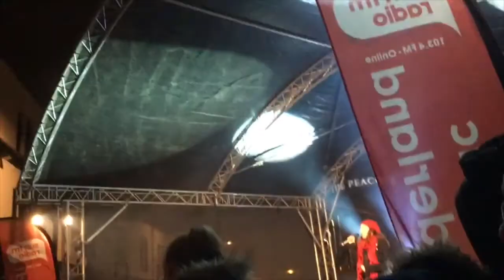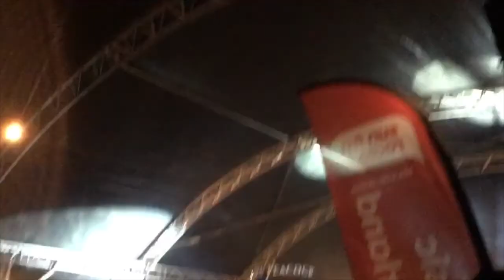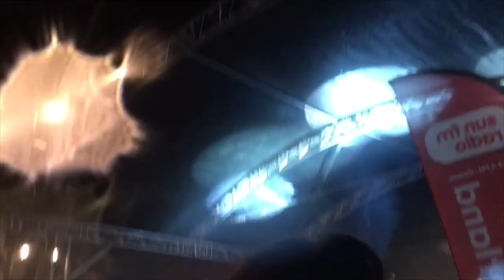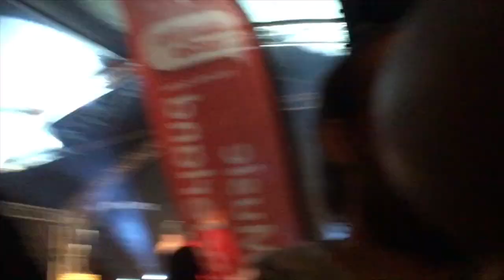Christmas lights sped up 2! 😂😂😂